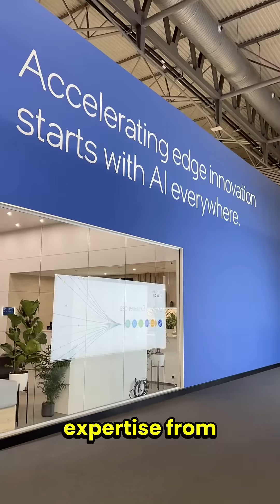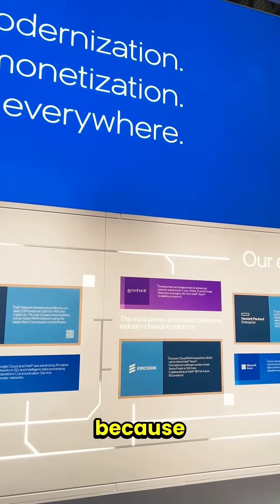Intel’s New Edge Platform = AI at the Edge, Simplified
Intel’s new Edge AI Platform, revealed at MWC24, brings cloud-like simplicity to deploying and managing AI at the edge.

With 90K+ edge deployments, Intel is helping enterprises scale faster, reduce TCO, and unlock new AI capabilities.

This video was created in paid collaboration with Intel.